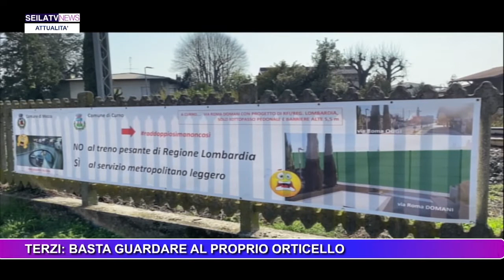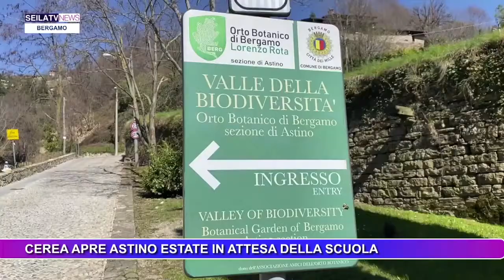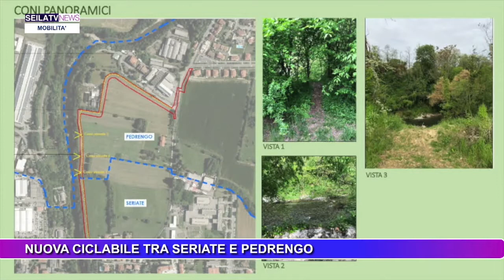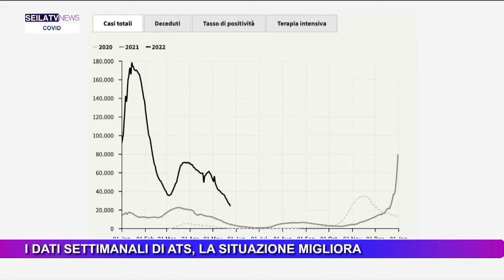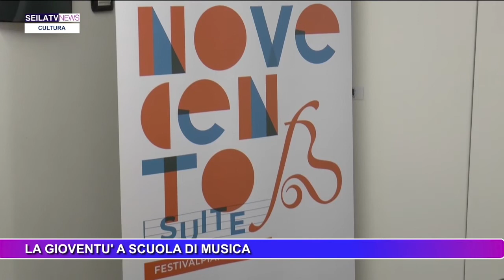TG 26 MAGGIO 2022